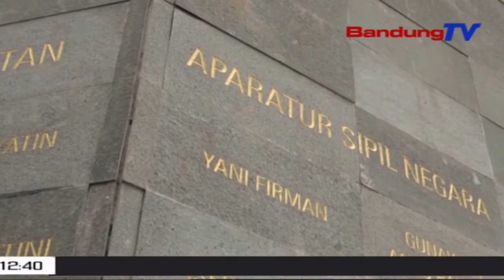Monumen Covid-19, Pangeling Perjoangan Nalika Sasalad| TP | BANDUNGTV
TP | BANDUNGTV | ELBY NOPITRI | Dina Raraga PangelingEling Perjoangan Tenaga Kasehatan, Relawan, Tepi Ka ASN Dina Mangsa Sasalad Covid19, Dua Tugu Monumen Ngadeg Di Hareupeun Lapan Gasibu, Kota Bandung. Rarancangna, Eta Monumen Anu Pernahna Di Welcome Plaza Minangka Bagean Tina Monumen Perjuangan Teh, Bakal Diresmikeun Ku Presiden Joko Widodo 10 November 2021.